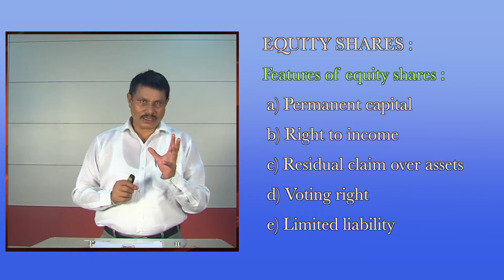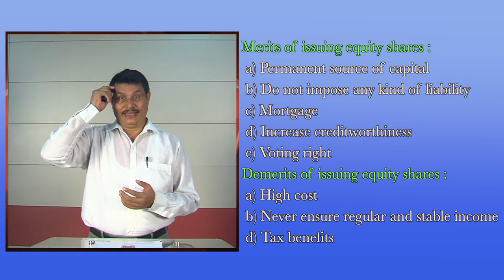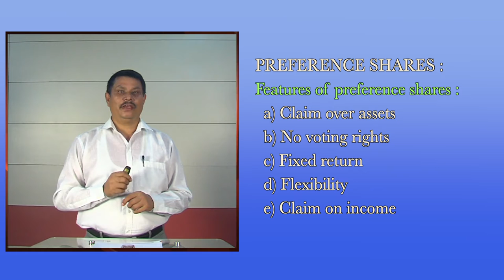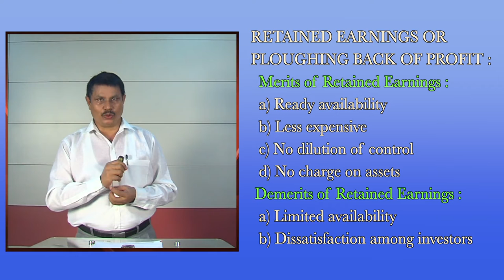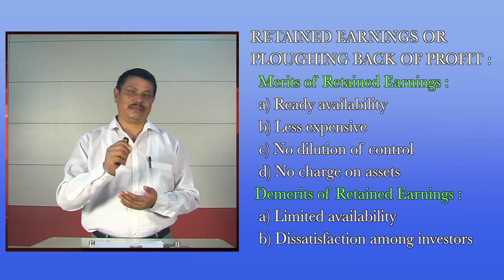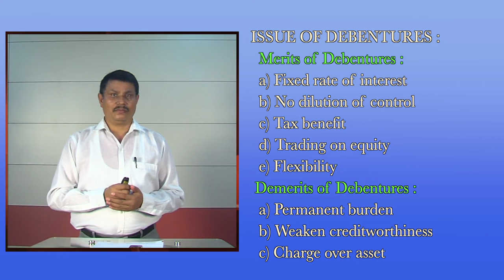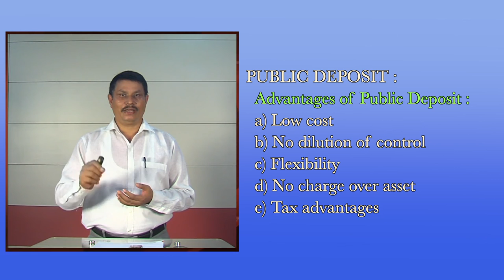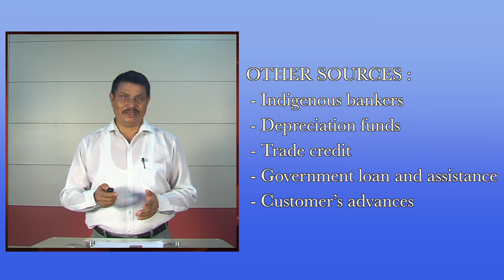B.Com.2nd Sem,Course:FUNDAMENTALS OF FINANCIAL MANAGEMENT, UNIT-2,SOURCES OF BUSINESS FINANCEPart-3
Presented by Dr. Gobinda Deka, Associate Professor, Maniram Dewan School of Management, KKHSOU. Edited by H Mout.